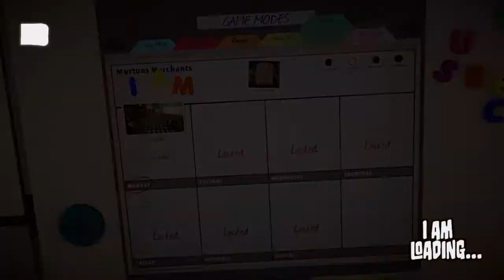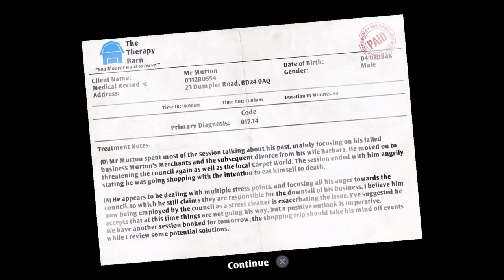Literal Game Loaf || I am Bread